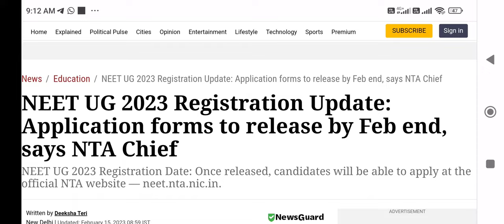NEET 2023 registration starting date confirmed by NTA Director Sh. Vineet Joshi